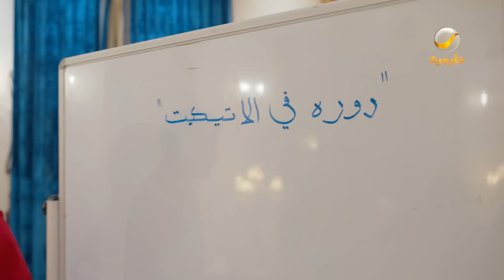عامر هياخد دورة في الإتيكيت علشان يتجوز ريما😂😂